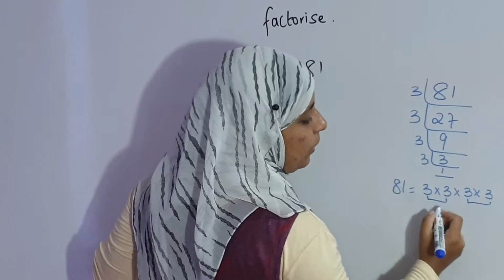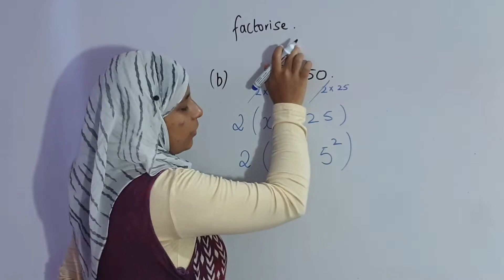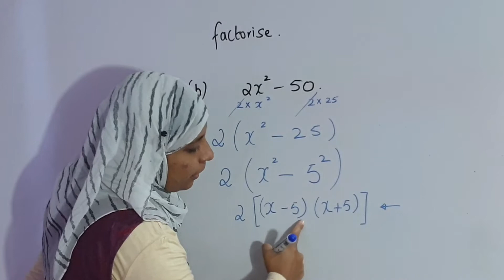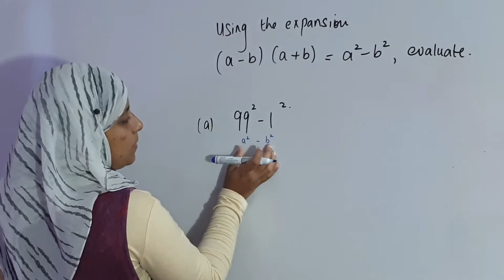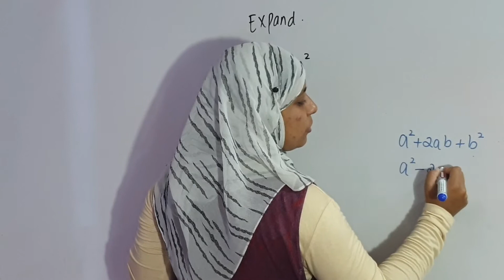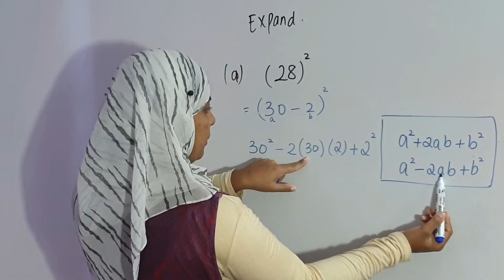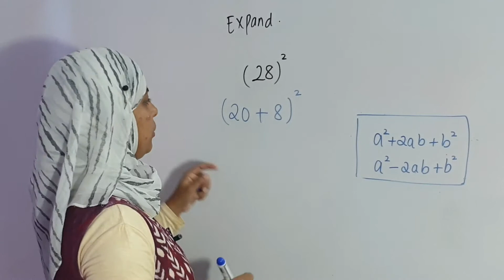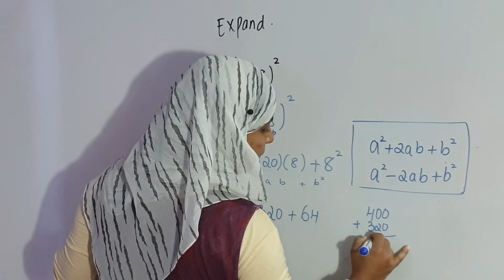Binomial expression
Grade 9